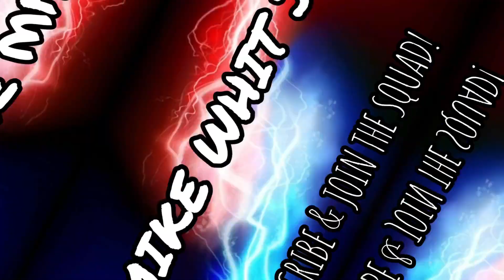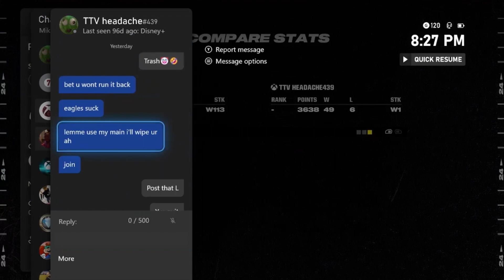THE BEST DEFENSIVE SCHEME IN THE CHEIFS PLAYBOOK! 110 GAME WIN STREAK RANDOM TEAMS! MADDEN 24 TIPS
TODAY I’ll be Using THE CHEIFS MADDEN 24❗️

MUSIC 🎵 INTRO
* CHRIS OR DONTE
*JACCARI
Instrumental
* DADA